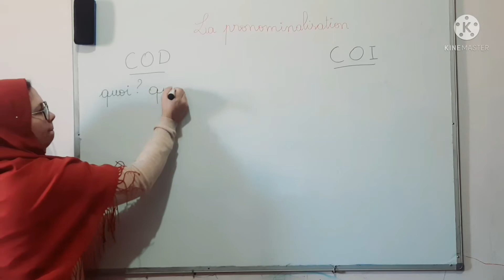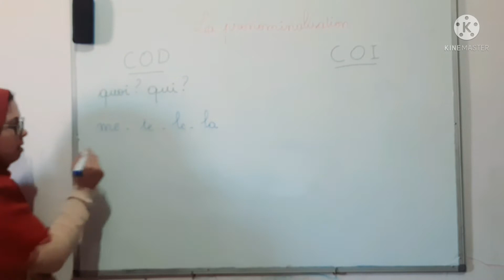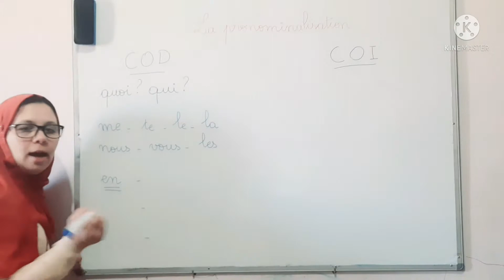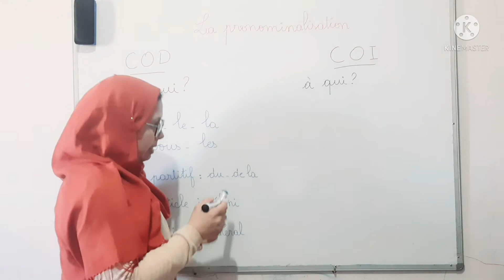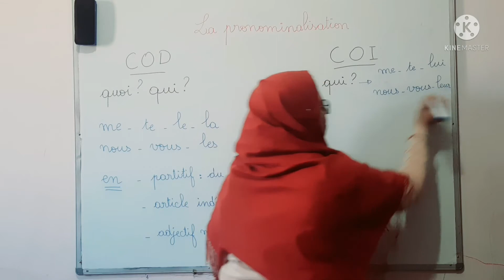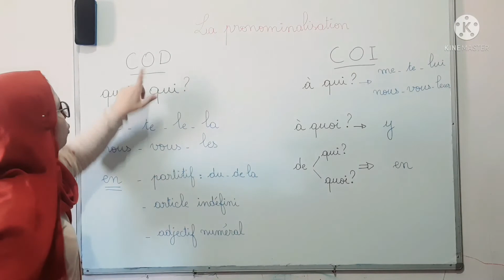La pronominalisation très facile ✌✌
Grammaire
Français
Pronominalisation
COD
COI
Pronoms